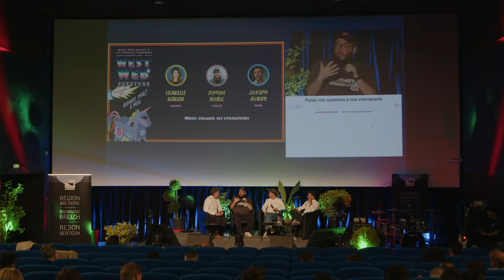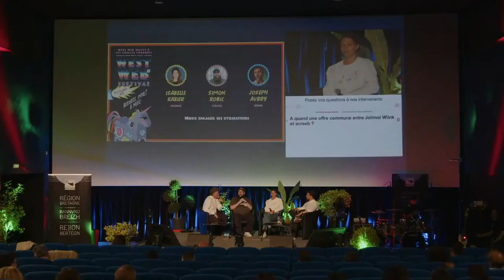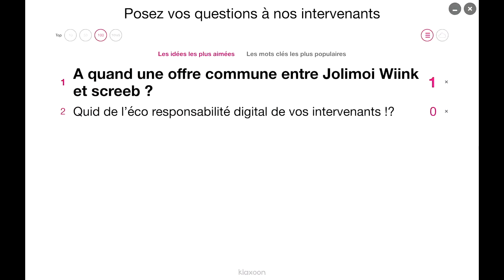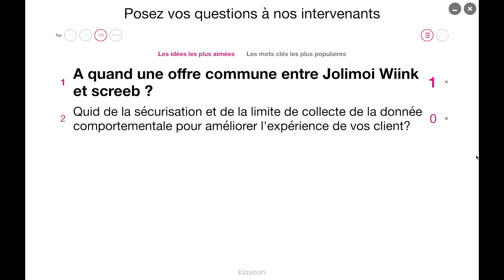Simon Robic, Isabelle Rabier et Joseph Aubry - West Web Festival 2023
La neuvième édition du West Web Festival 2023 a eu lieu les 13 et 14 juillet 2023. Cet événement unique en son genre combine digital, business et musique à Carhaix, en marge du festival des Vieilles Charrues. 🤩🔥

Participer au West Web Festival, c'est s'immerger pendant deux jours dans des conférences exceptionnelles en Bretagne, en présence de figures emblématiques de la scène numérique française, le tout sur le site des Vieilles Charrues.

Simon Robic, Isabelle Rabier et Joseph Aubry se retrouvent autour d'une table ronde pour évoquer l'engagement des utilisateurs.